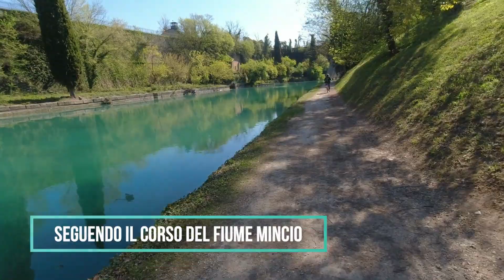La pista ciclabile del fiume Mincio inizia a Peschiera del Garda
Seguendo il corso del fiume Mincio, la pista ciclabile ad esso dedicata parte da Peschiera del Garda e raggiunge Mantova.